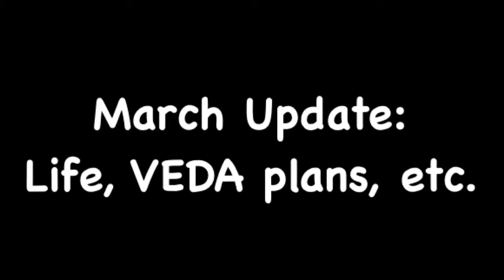Update, VEDA plans, etc.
Quick update on the family, life, and plans for VEDA next month.